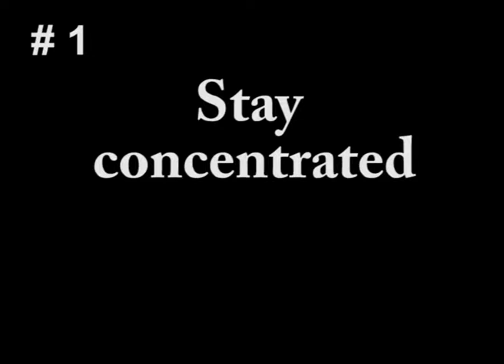MTC - UEG ECH 2014 Valt Themes